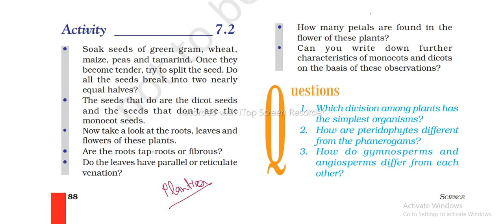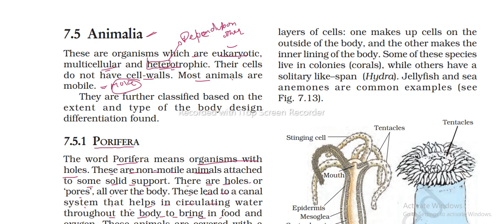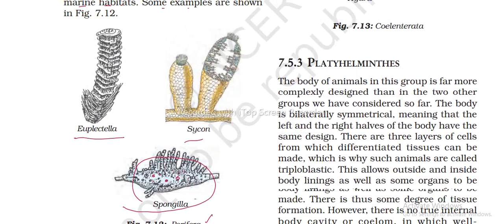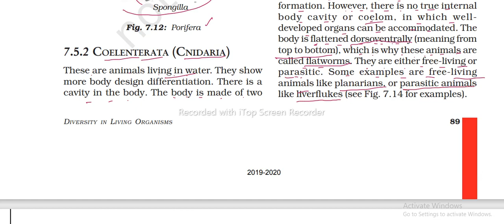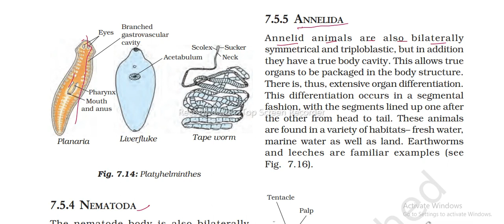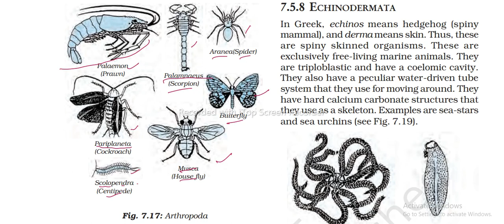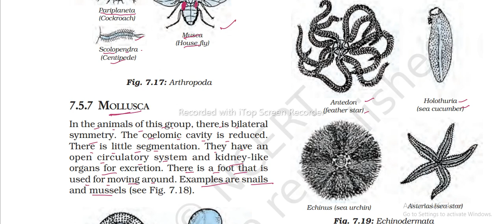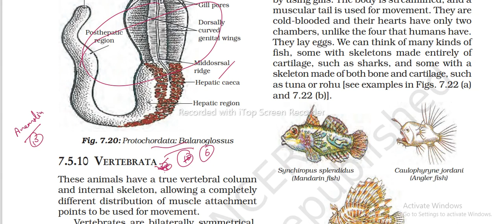DIVERSITY IN LIVING ORGANISMS CLASS 9TH PART 6